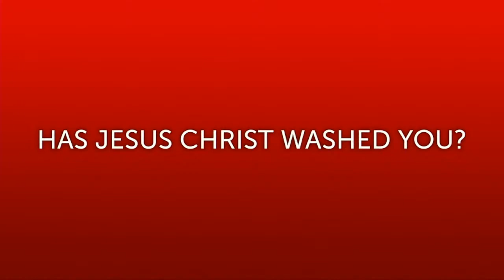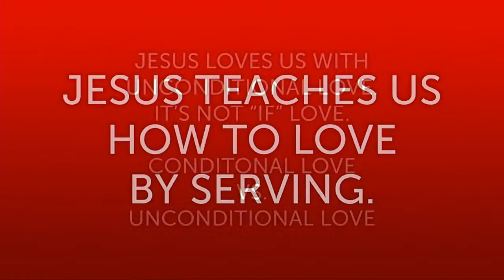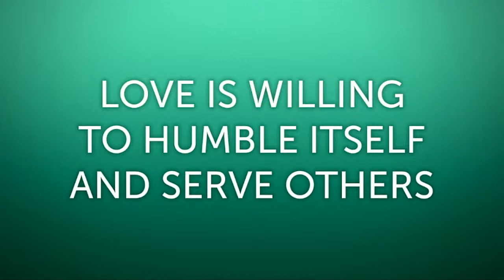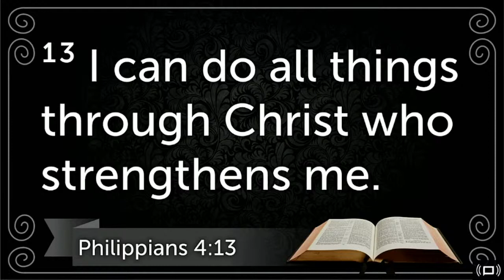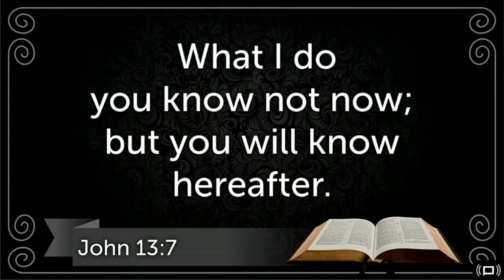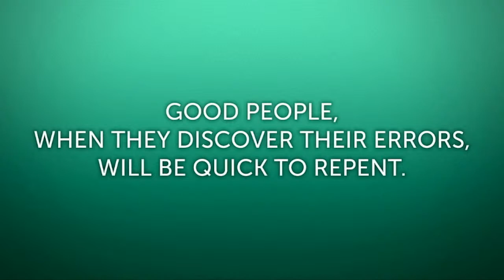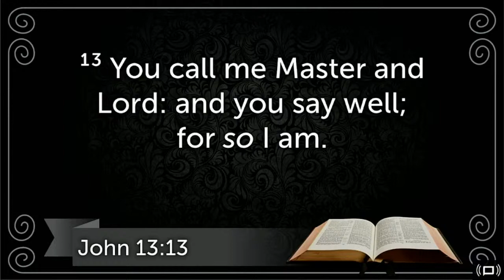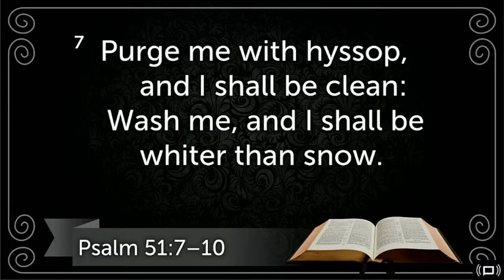Has Jesus Washed You? - Smith Corner Church 5/2/21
Smith Corner Church Morning Service. Pastor Dave McClanahan preached from John 13.